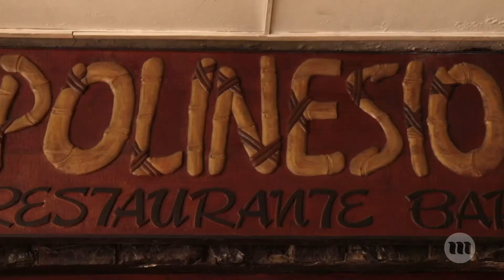El Polinesio - Un restaurante con estilo "tiki" en La Habana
La historia de una ciudad se cuenta según su gente, su ambiente y sus lugares gastronómicos insignes. Ningún lugar de la tierra escapa a esas lógicas y La Habana, por suerte, cuenta con El Polinesio. Por eso, vivir una experiencia de cuchillo y tenedor en este restaurante de fusión mixta oriental, es el mejor certificado de que se estuvo en La Habana, haya sido un mes o una década atrás.

El misticismo que rodea la fundación de este legendario espacio hace más de 60 años, ha sido una incógnita para muchos, sin saber que su origen está en el corazón de aquel edificio que, bajo el nombre de Habana Hilton (actualmente Habana Libre), pretendía por el año 1958 convertirse en uno de los espacios vanguardistas del turismo en Cuba.